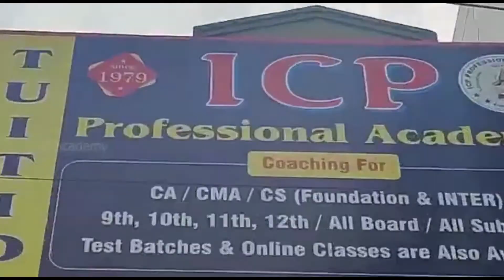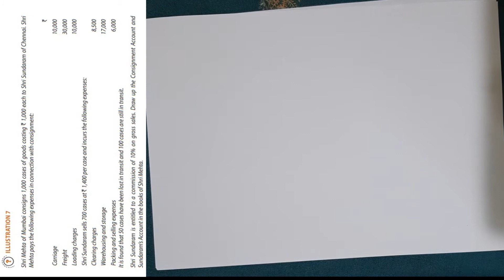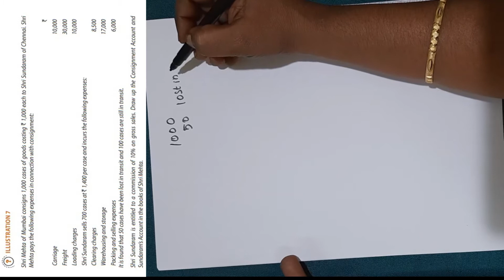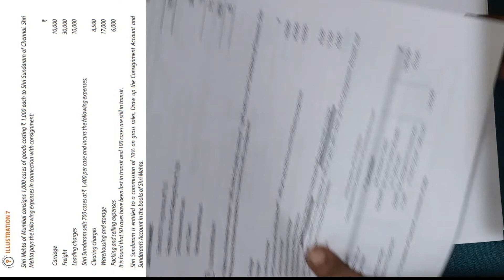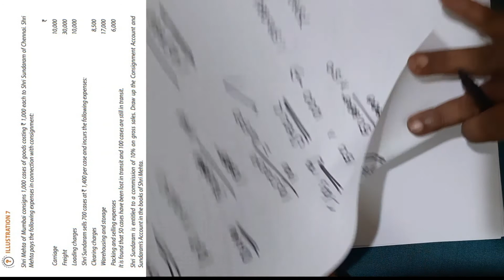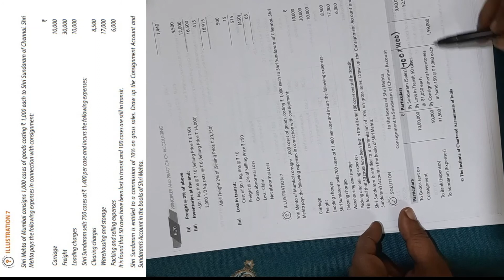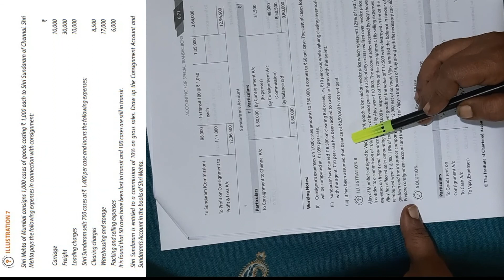CA FOUNDATION | ACCOUNTS | CONSIGNMENTS | ILLUSTRATION 7 cma ca basic bcom icpacademy #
I C P Academy
CA / CMA / ACS

Address: Shop No.973, T.E.L.C. Church Complex, Town Hall Bus Stand, Manikoondu, Coimbatore,  641001 - Tamilnadu